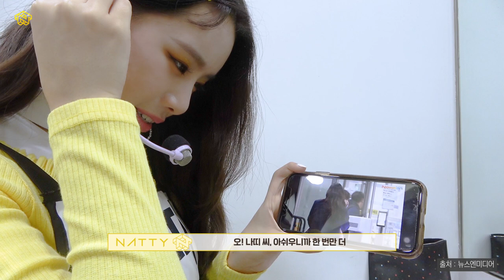[트위니는말이야 | TwiNny is..] ‘Teddy Bear’ Music Broadcasting Behind Ep.4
ABOUT NATTY